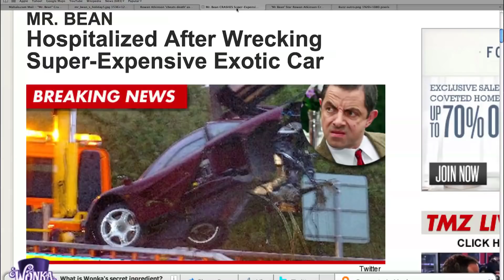Mr Bean RIP death on 18 July 2018 by car accident when he passing from London RIP Mr Bean Death news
Mr Bean was the funny man of world he was death on 18 July so pray for him😇